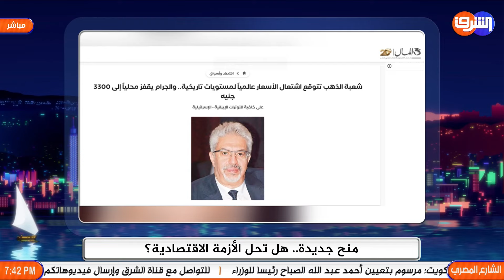سعر جرام الذهب يقفز محليا .. وشعبة الذهب تتوقع ارتفاع لمستويات تاريخية